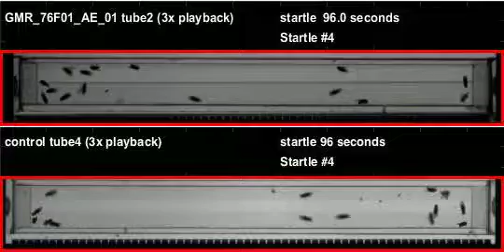GMR_76F01_AE_01_shi_Ares_20120727T092305 buzz (seq2)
Genotype: GMR_76F01_AE_01_shi
Date recorded: 20120727T092305
Rig id: Ares